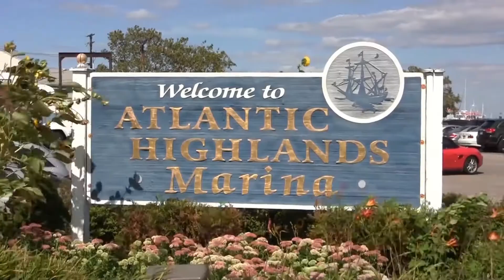South Beach Condos at Long Branch | 1-877-350-3490 | Render3DQuick.com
Here's a promo video we did for a condo development in New Jersey.